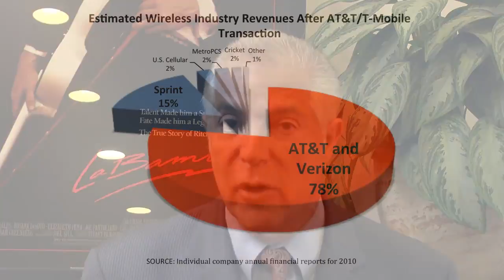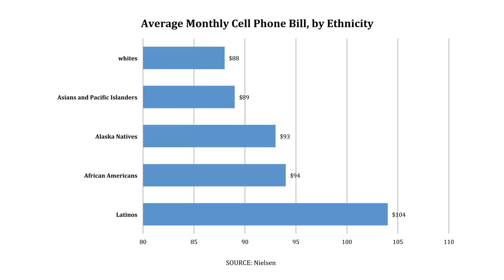NHMC Speaks Out Against the AT&T Takeover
NHMC President/CEO Alex Nogales educates the public on the harmful effects of the AT&T acquisition of T-Mobile.